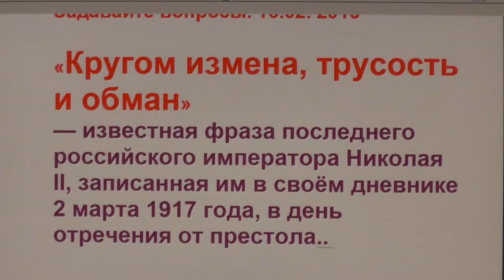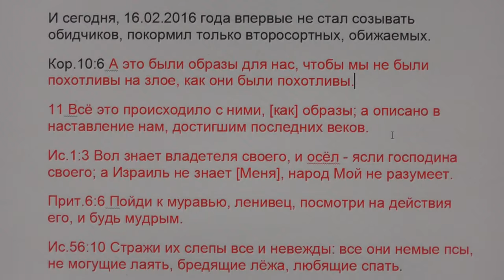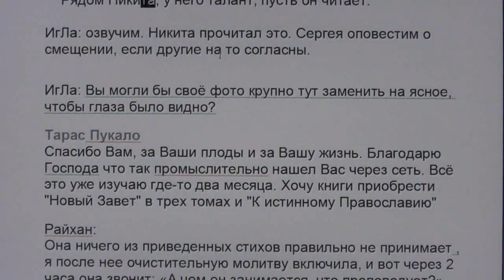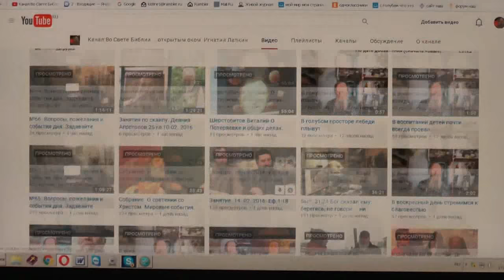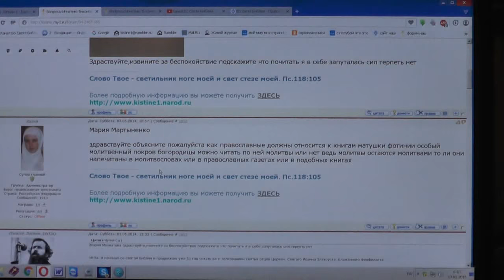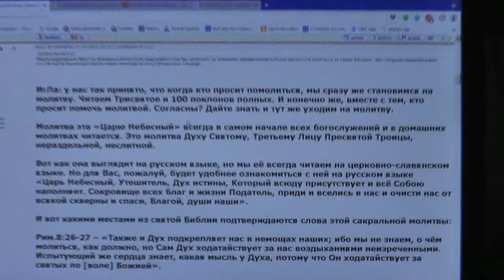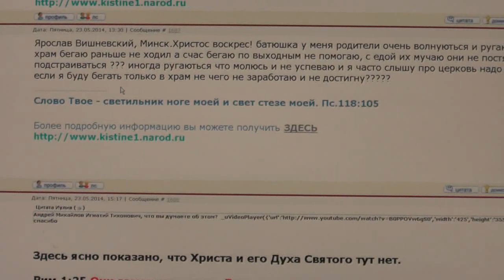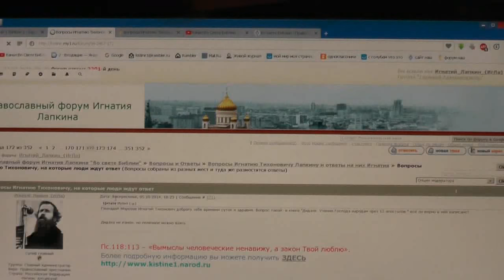№67. Вопросы, пожелания и события дня. Задавайте вопросы. 16.02. 2016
Вопросы задавать Игнатию в этой теме:
Михаил Каlmaev
00:50- Трусость – нет пророческого гласа ни у патриарха, ни у кого!
04:46- Не отвечать на вопросы моя задачи, а указать где ответ находится- в Библии;
05:09- переписка с Еленой К.
06:46- Зима – поведение птиц и собак когда их подкармливают;
11:10- О синодальном переводе Библии в сравнении с другими;
12:15- Гуру - значение этого слова;
15:15- патриарх Сергий (Страгородский) говорит об активных мирянах;
17:05- Митар Тарабич;
18:35- Сергей парализованный о Сергее Пупкове;
20:30- Райхан: “иеговисты” от сатаны;
22:08- Роман Кучма: книги Лапкина И Т сокровище духовное, просит подписать их для сына;
23:50- Скандал в Канберре с митрополитом Кириллом;
25:30- Поркотерапия;
26:22; 30:02- За закрытыми дверями- встреча патриарха – боязнь окатоличевания;
31:42- Можно ли менять своего духовного отца?
37:21-Можно ли читать молитвы матушки Фотинии?
40:25- Кто такие 144 000 из книги Апокалипсис?
41:42- О венках на похоронах ;
43:23; 44:52- Нет власти не от Бога;
46:56- Как молиться и молимся?
48:57- Христос и Библия;
50:31- Какова для человека цель на этой земле?
51:30- Мамврийский дуб?
52:12-Нужно ли себя истязать для прощения грехов?
53:55-Сколько у христиан Богов?
54:41- Наклейки христианской тематики в автомобилях можно наклеивать?
56:11- Родители ругаются, что хожу в храм;
57:27- Почему вы не присоединяетесь к Московской патриархии?
58:49- О мощах и молитве за умерших;
1:00:21- От чего должна спасти Богородица?
1:01:31- Разрешено ли православным есть свинину?
1:02:03- Григорий Петров автор канона;
1:02:47- В книге Дидахе всё ли верно написано?
1:05:44-Крещение с хиротонией не связано.